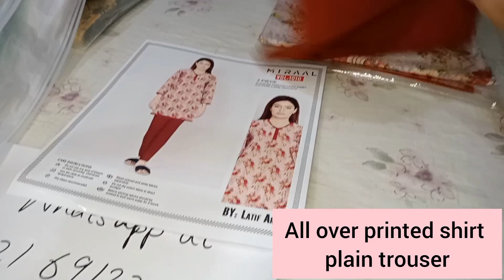All over printed shirt plain trouser, Miraal by Latif Arts original, and Bonanza IB Fashion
All over printed shirt plain trouser,
Miraal by Latif Arts original,
and Bonanza IB Fashion